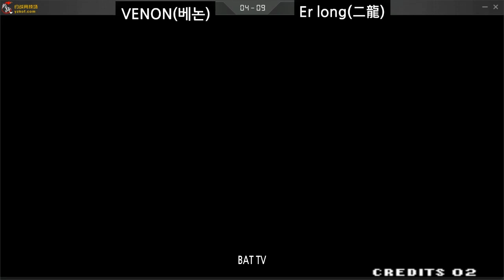[kof 98] VENON(베논) vs Er long(二龍) 2019-04-19